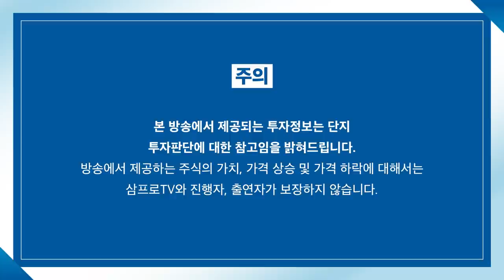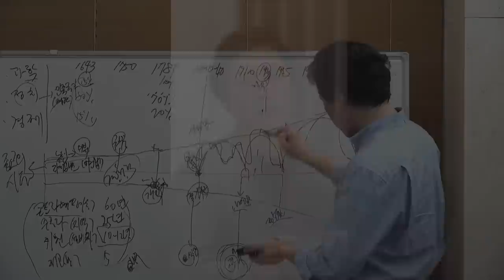[심층 인터뷰] 조선주 상장 가능성, 투자자가 유념할 변수는? f. 신영증권 엄경아 연구위원